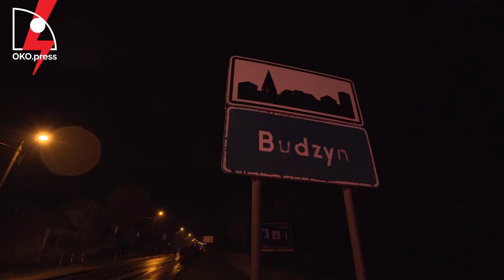5-tys. Budzyń w Wielkopolsce. Nie demonstrowano tu od czasów PRL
Ostatnie demonstracje, jakie pamiętają mieszkańcy miasteczka to pochody 1-majowe. Od czasów PRL-u nikt nie wychodził na ulicę, poza katolickimi procesjami. Pierwsza manifestacja  w obronie praw kobiet odbyła się w czwartek (29.10.) i  była masowa - demonstrowało ok. 500 osób, wśród nich prawie połowa mężczyzn. W poniedziałek (02.11.) kilkadziesiąt osób przez pół godziny blokowało Drogę krajową nr 11, wszystko odbyło się spokojnie, nawet kierowcy, którzy utknęli w blokadzie wykazywali zrozumienie, a nie zdenerwowanie.
"Jest tyle gniewu, że nie przestaniemy demonstrować, dopóki nie osiągniemy celu" - powiedziała OKO.press jedna z manifestujących pań.
Następną demonstrację zaplanowano w Budzyniu już jutro.

Wesprzyj przelewem:
Fundacja Ośrodek Kontroli Obywatelskiej OKO
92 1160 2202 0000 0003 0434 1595
Bank Millennium
ul. Madalińskiego 73/75 lok. 1
02-549 Warszawa

Dziękujemy!